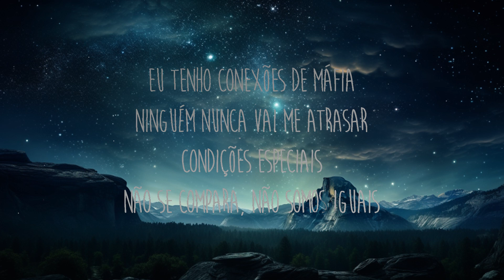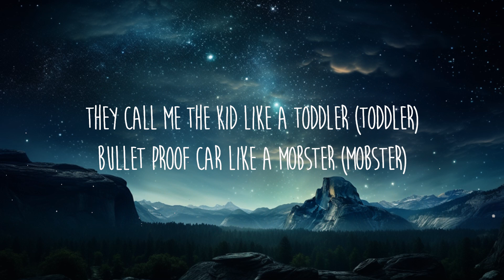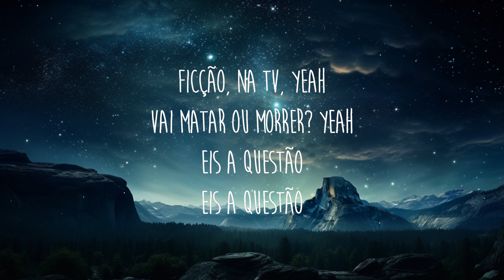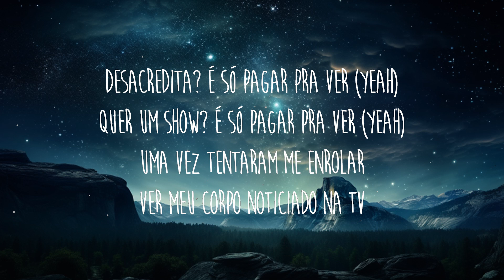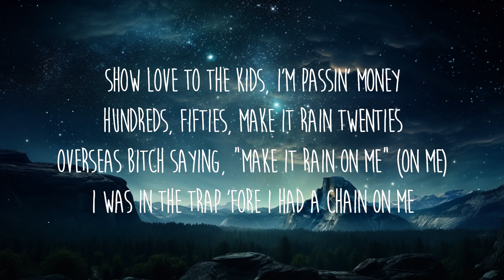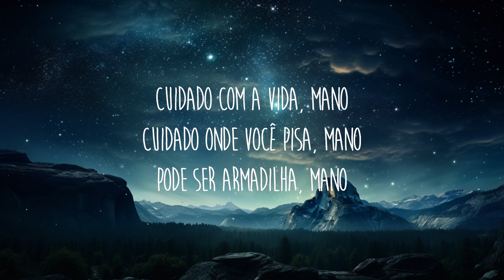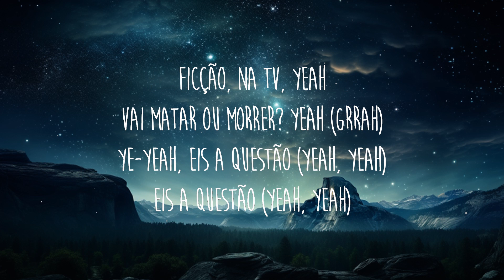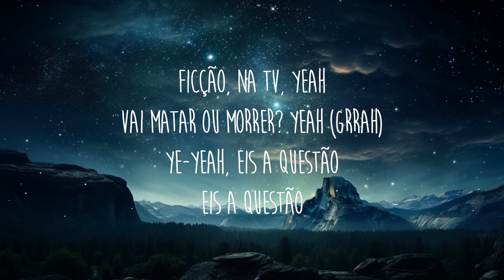Matuê - Conexões de Máfia feat. Rich the Kid (Letra/Lyrics) | 1 Hour TikTok Mashup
Letra/Lyrics: Matuê - Conexões de Máfia feat. Rich the Kid

[Intro: Matuê]
(Grrah)

[Verso 1: Matuê]
Minha corrente e meu relógio têm branco e rosé
Tudo, um doce, uma bala de V
Eu não vim da roça, eu vou vingar os
Que me vingaram, só pra fuder você (Oh)
Desacredita? É só pagar pra ver (Yeah)
Quer um show? É só pagar pra ver (Yeah)
Uma vez tentaram me enrolar
Ver meu corpo noticiado na TV
[Refrão: Matuê]
Eu tenho conexões de máfia
Ninguém nunca vai me atrasar
Condições especiais
Não se compara, não somos iguais
Ficção, na TV, yeah
Vai matar ou morrer? Yeah (Grrah)
Ye-yeah, eis a questão
Eis a questão

[Verso 2: Rich The Kid]
Had to stash the whole milli in the ceiling
Need a Visa for a bitch in Brazilly (Bitch)
Mob boss, my wrist is like two-fifty
Might fly to Brazil and pull out the Bentley
Show yêu to the kids, I'm passin' money
Hundreds, fifties, make it rain twenties
Overseas bitch saying, "Make it rain on me" (On me)
I was in the trap 'fore I had a chain on me

[Verso 3: Matuê]
Cuidado com a vida, mano (Mano, yeah)
A morte já é garantia, mano (Mano, yeah)
Cuidado onde você pisa, mano (Mano)
Pode ser armadilha, mano (Mano)
(Três da manhã com a MAC na virilha)
E eu só vazo quando for dia, mano
É como minha vó dizia, mano (Ye-wo-yeah)
"Pra que ter vida se não vai ser pra ser vivida?"
Põe limão na ferida
Coisa ruim vira notícia
Sem espaço pra quem vacilar, a coisa não ficar mais séria ainda

[Refrão: Matuê & Rich The Kid]
Condições especiais
Ye-yeah, eis a questão (Yeah, yeah)
Eis a questão (Yeah, Yeah)

[Verso 4: Rich The Kid]
(Mob Ties, Mob Ties)
Just for a rack, my niggas, they gettin' you wet (Mob Ties, Mob Ties)
I feel like Al Capone, Big Meech (Big Meech)
Real so they give me yêu in the streets (In the streets)
And the way that she feel (She feel)
Took her home from Brazil (Home from Brazil)
Mayweather its hand like a pro boxer (Pro boxer)
Kicked her out the crib like I play soccer (Soccer)
Freaky lil' bih like to play doctor
Mama walked in my room, seen a real choppa
We got big guns like the mafia (Mafia)
When you're gettin' to the money, ain't no stoppin' you (Stoppin' you)
They call me The Kid like a toddler (Toddler)
Bullet proof car like a mobster (Mobster)

[Refrão: Matuê]
Eu tenho c